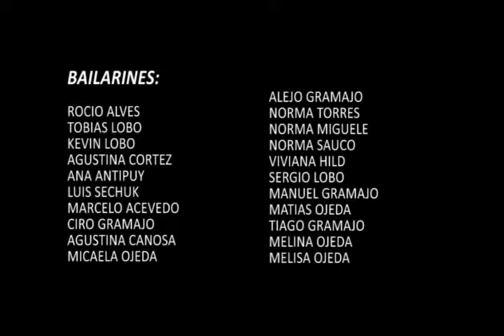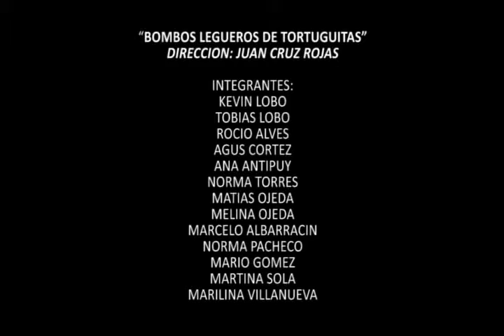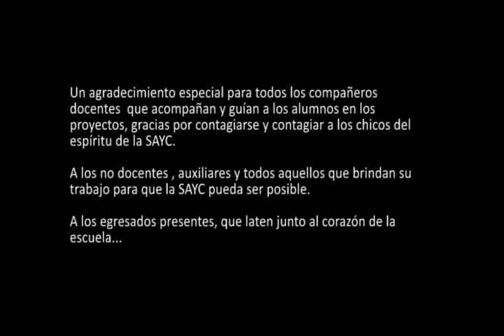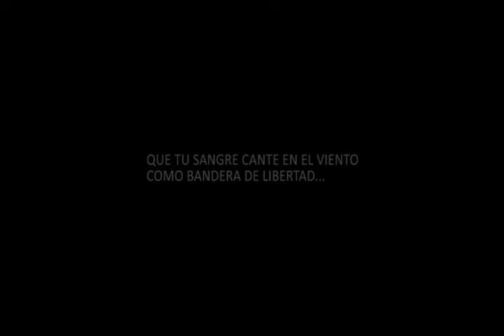Creditos finales del cierre de la SAYC 2013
Video con los nombres de todos los alumnos y artistas que intervinieron en el cierre de la SAYC y algo más...